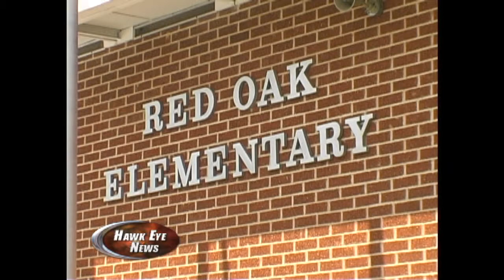(HD) Season 3 - District Construction Update February 2005